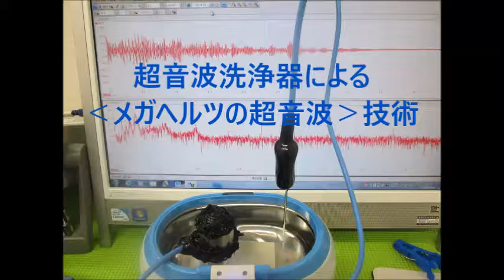超音波洗浄器による‹メガヘルツの超音波›技術 （超音波システム研究所 ultrasonic-labo）